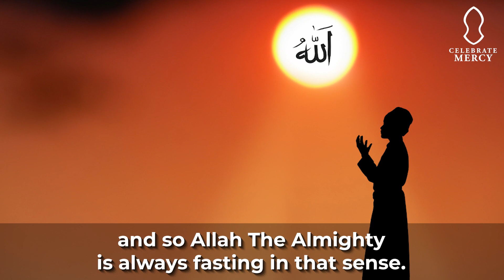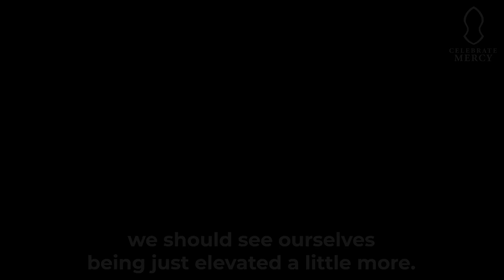Fasting is a characteristic of Allah [Zaid Shakir]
Did you ever think of fasting in this way? 🌙 Imam Zaid Shakir teaches us yet another reason why fasting is absolutely beautiful.

🔹CelebrateMercy is bringing you 100 programs in 30 days. Support our Prophet-focused initiatives for kids, teens, and adults this Ramadan and beyond: CelebrateMercy.org/Donate